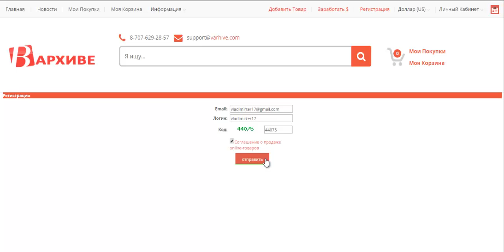Как продавать онлайн - Регистрация на торговой площадке цифровых товаров " - урок #1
► Регистрация на торговой площадке цифровых товаров.
- теперь вы можете открыть свою площадку по продаже цифровых товаров

Хотите продавать цифровые товары, например файлы, книги, софт, игры ил обучающие курсы? Наш сервис поможет вам сделать это максимально удобным способом!

Пройдите серию обучающих видео и запустите свое продажи!